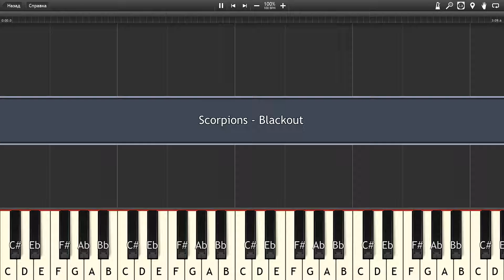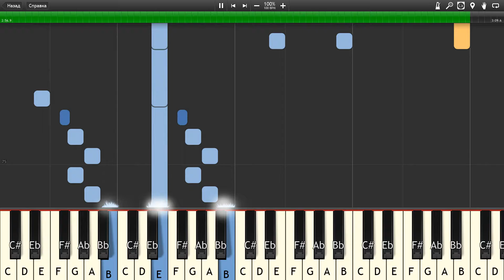Scorpions - Blackout - Piano tutorial and cover (Sheets + MIDI)